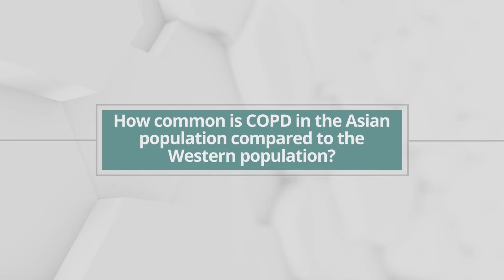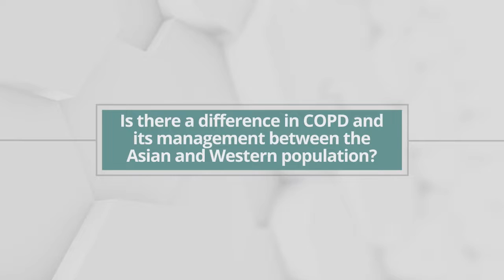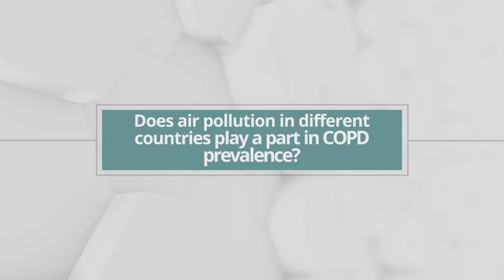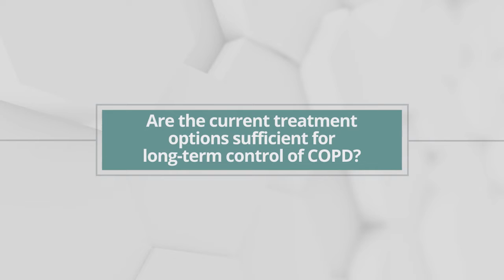COPD: A Worldwide Epidemic | Prof Paul Jones (Respiratory Medicine)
World COPD Day is organized by the Global Initiative for Chronic Obstructive Lung Disease (GOLD) in collaboration with healthcare professionals and COPD patient groups throughout the world. World COPD Day falls on 16 November every year.

In 2022, the theme is “Your Lungs for Life". We are only born with one set of lungs. It is imperative that we keep our lungs working at optimum condition for our health and wellbeing! Prof Paul Jones, Emeritus Professor of Respiratory Medicine and Chest physician, gives his expert take on COPD. He is highly accomplished in the field of COPD research, having developed many COPD questionnaires and assessments, as well as taken part in many large-scale clinical studies for this condition.

0:00 -  Introduction
0:42 - What is Chronic Obstructive Pulmonary Disease (COPD)?
1:22 - How common is COPD in the Asian population compared to the Western population?
2:21 - Is there a difference in COPD and its management between the Asian and Western population?
3:30 - Does air pollution in different countries play a part in COPD prevalence?
4:01 - Are the current treatment options sufficient for long-term control of COPD?
4:37 - In recent years, has there been newer novel treatment options that patients can look forward to?
5:46 - 3 key takeaways for COPD patients